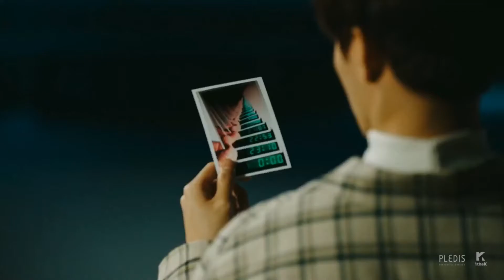𝘵𝘩𝘦 𝘦𝘹𝘰𝘳𝘤𝘪𝘴𝘮 𝘰𝘧 𝘭𝘰𝘷𝘦 // 𝘴𝘷𝘵 7𝘥𝘦𝘷𝘪𝘭𝘴 𝘢𝘶 {𝘫𝘦𝘰𝘯𝘨𝘩𝘢𝘯-𝘤𝘦𝘯𝘵𝘳𝘪𝘤}